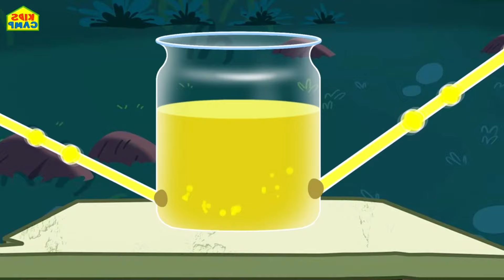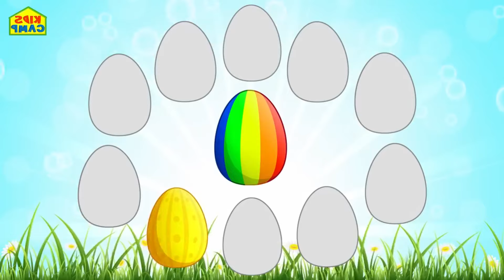KidsCamp Nursery RhymesreviewLaCucarachaLearnShapesthe CitySurpriseEasterEggLearnColorswithIceCreams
KidsCamp Nursery Rhymes 1wabcd